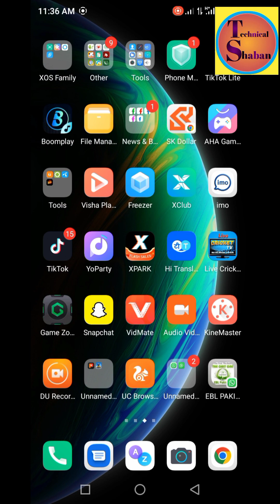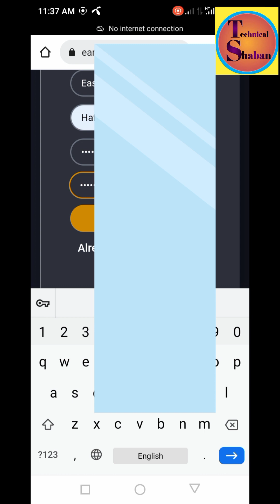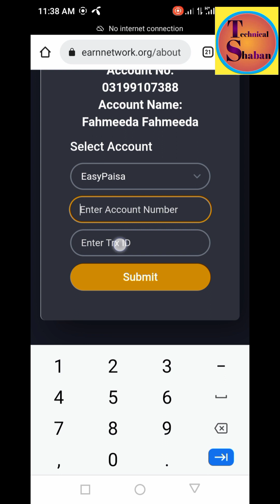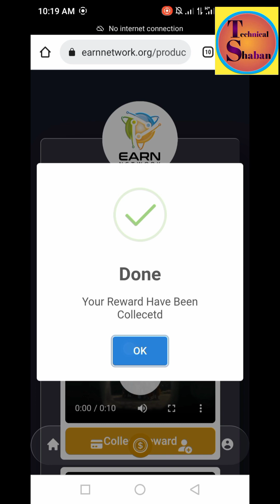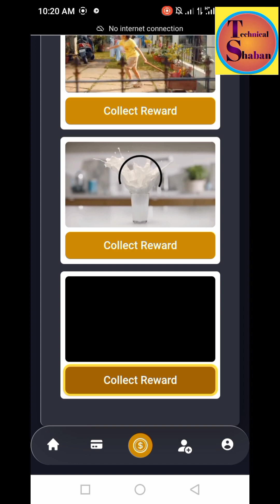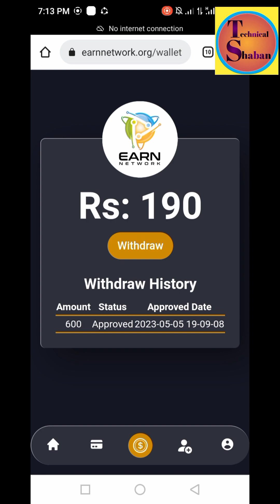Earn network website real or fake || Earn network online earnings website 2023 ||withdraw easy paisa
Hello Guys!

In this vedio You will be able to learn about online earnings money through website 2023.today i'm showing you that earn money online system 💯. daily base earn money 500 to 1000 easily. Earn network is a brand website all our to earn good money through mobile you can withdraw easy paisa jazz easily.

make online earnings system 2023
easily make money online system 2023
watch vedio to earn money online 2023
earn with mobile 2023
earn network website Share to earn money online system 2023
use mobile to earn money online 2023
work hard to get success and achievements in online earnings system 2023
online website 2023.
earn network website 💯 real

daraz Share website earn money 2023